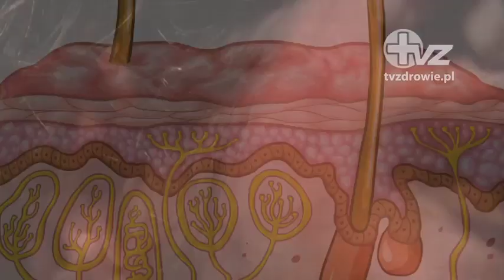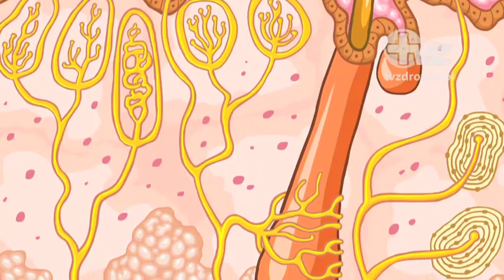TVzdrowie.pl / Trądzik - dlaczego nie należy wyciskać wągrów?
Co to jest ropowica? Czym ona grozi? Jakie są rodzaje trądziku i czym są one spowodowane? Czy każdy trądzik powinien niepokoić? Czy nawet noworodek też może mieć trądzik?  Wyjaśnia dr Andrzej Szmurło - dermatolog i wenerolog.